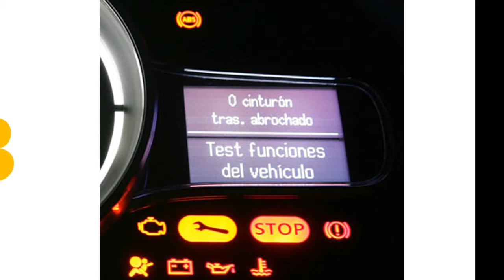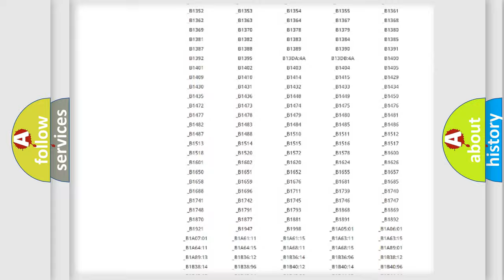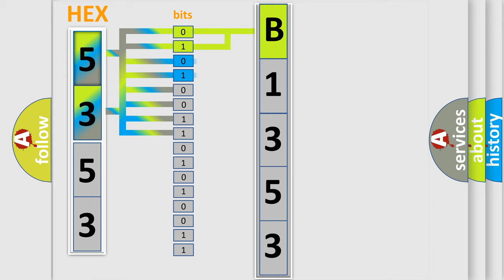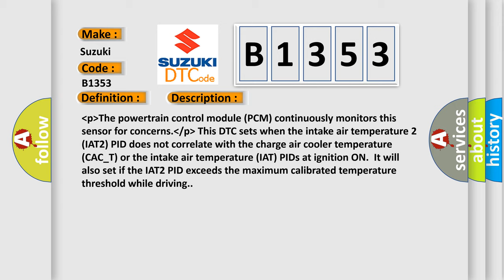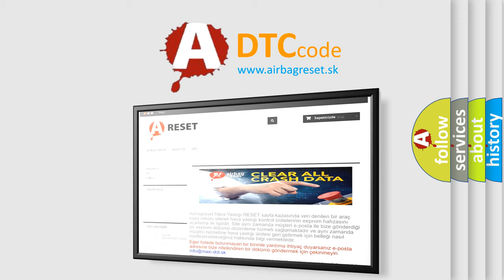DTC Suzuki B1353 Short Explanation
Contents:
0:21 Basic DTC analysis according to OBD2 protocol standard.
1:48 Insight into programming
2:58 A diagnostically understandable description of the Diagnostic Trouble Code
3:05 Basic error definition

Make:
Suzuki
Code:
B1353
Definition:
Intake Air Temperature Sensor 2 Circuit Range or Performance (Bank 1)
Description:
 lower thenp higher then The powertrain control module (PCM) continuously monitors this sensor for concerns. lower then or p higher thenThis DTC sets when the intake air temperature 2 (IAT2) PID does not correlate with the charge air cooler temperature (CAC_T) or the intake air temperature (IAT) PIDs at ignition ON.It will also set if the IAT2 PID exceeds the maximum calibrated temperature threshold while driving.
Cause:
Slow responding manifold absolute pressure (MAP) or intake air temperature 2 (IAT2) sensorDamaged MAP or IAT2 sensor
Diagnosis:
The MAP or IAT2 sensor is located on top of the intake manifold. Aftermarket heaters that are attached to the engine, transmission or battery may cause DTC P0096 to set in cold weather climates after a 6 hour soak period.